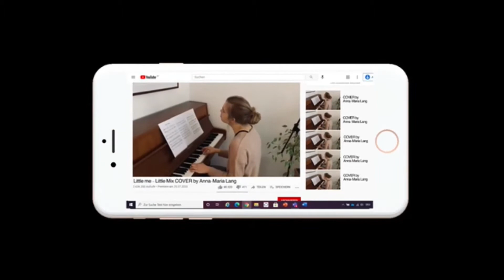… alle Türen stehen dir offen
BIN - BildungsInformationsNachmittag am Gymnasium Seekirchen